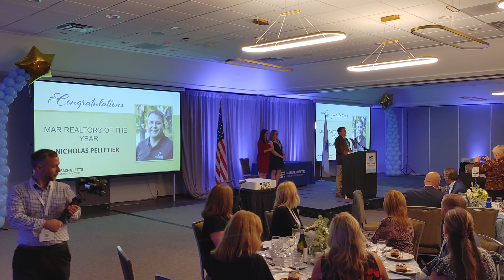Nick REALTOR of the YEAR